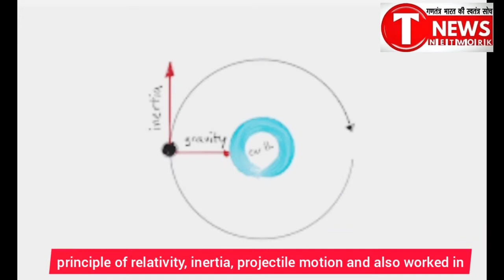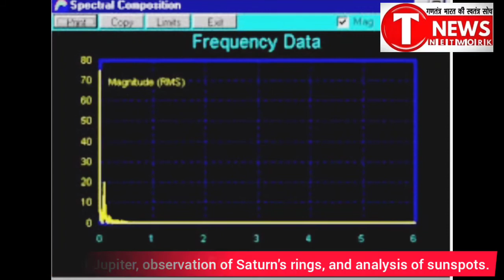Galileo Galilei: The Astronomer and Father of Scientific Methods.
Galileo Galilei
The Astronomer and Father of Scientific methods.

Galileo studied speed and velocity, gravity and free fall, the principle of relativity, inertia, projectile motion and also worked in applied science and technology, describing the properties of pendulums and "hydrostatic balances". He invented the thermoscope and various military compasses, and used the telescope for scientific observations of celestial objects. His contributions to observational astronomy include telescopic confirmation of the phases of Venus, observation of the four largest satellites of Jupiter, observation of Saturn's rings, and analysis of sunspots.

Despite being a genuinely pious Roman Catholic,[31] Galileo fathered three children out of wedlock with Marina Gamba. They had two daughters, Virginia (born 1600) and Livia (born 1601), and a son, Vincenzo (born 1606

Har manushya Apne sath kayras lekar Aata hai aur kai raaz dafan kar jata haihi
Galileo tended to refer to himself only by his given name. At the time, surnames were optional in Italy, and his given name had the same origin as his sometimes-family name, Galilei. Both his given and family name ultimately derive from an ancestor, Galileo Bonaiuti, an important physician, professor, and politician in Florence in the 15th century. Galileo Bonaiuti was buried in the same church, the Basilica of Santa Croce in Florence, where about 200 years later, Galileo Galilei was also buried.

Script
Voice over
Video Editing